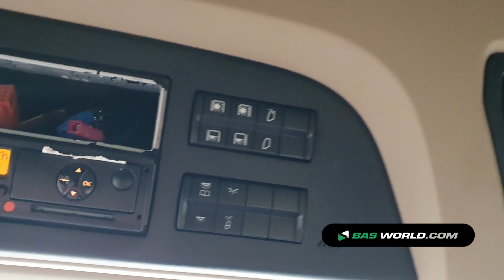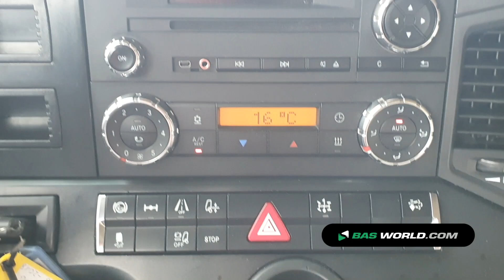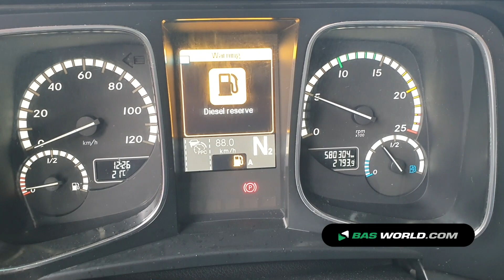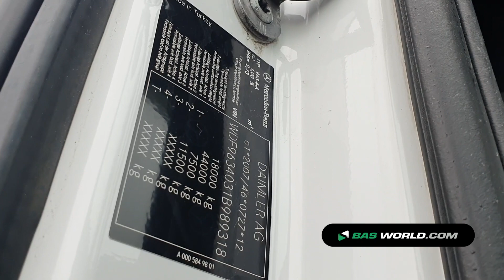70178254 Mercedes Actros